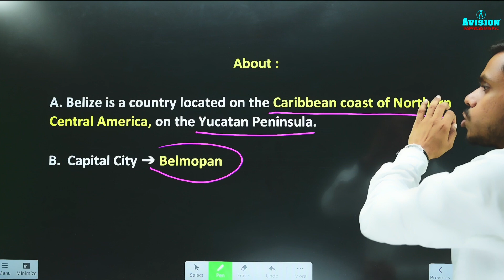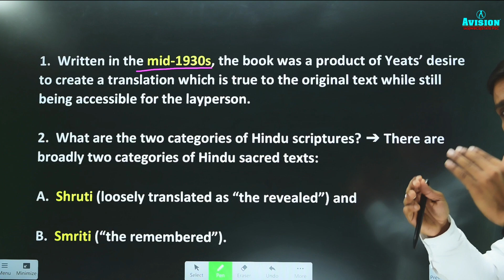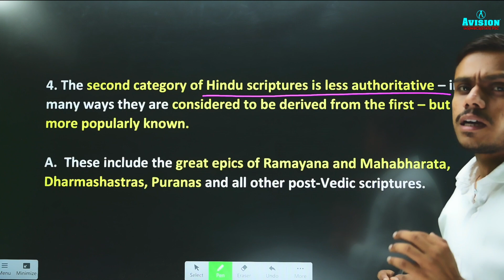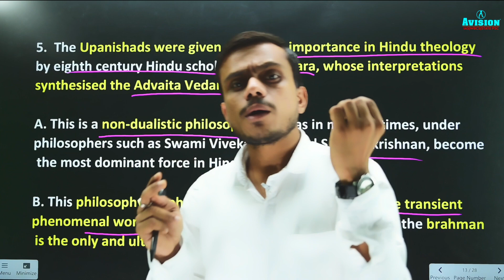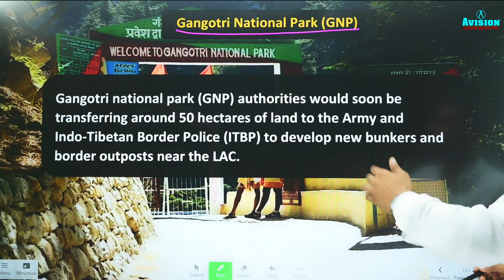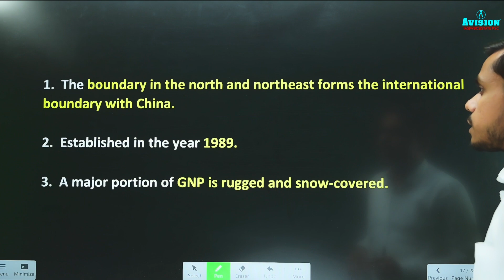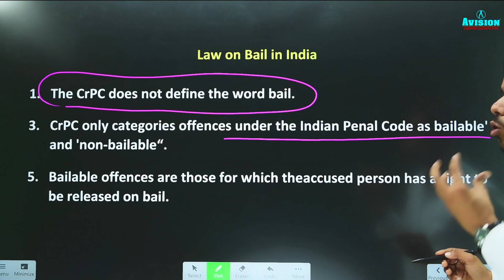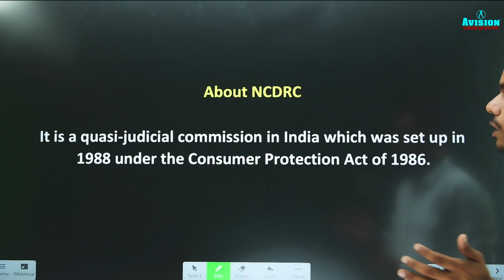28th June 2023 | Daily Current Affairs | UPSC Current Affairs By Rajat Sir - Avision IAS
28th June 2023 | Daily Current Affairs | UPSC Current Affairs By Rajat Sir - Avision IAS

Daily Current Affairs Topics for 28th June, 2023:
1- Belize
2- Upanishads
3- Gangotri National Park
4- Bail: Types and Provisions
5- National Consumer Disputes Redressal Commission( NCDRC)

Helpline number :-
➤आप हमें व्हाट्सएप भी कर सकते हैं।